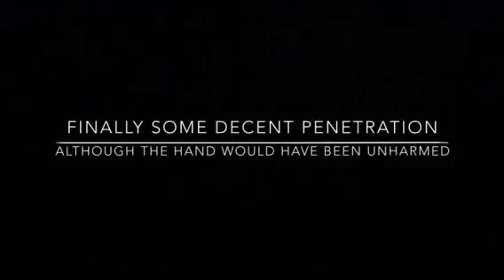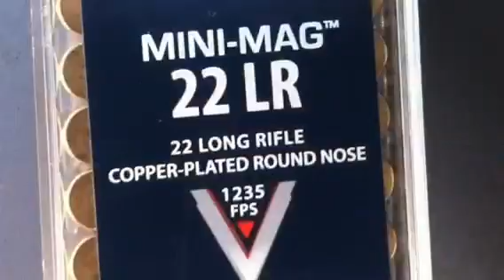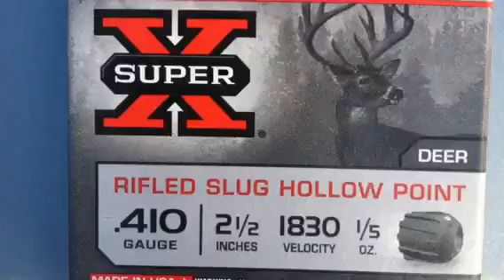Cold Steel Buckler Review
How tough is it?